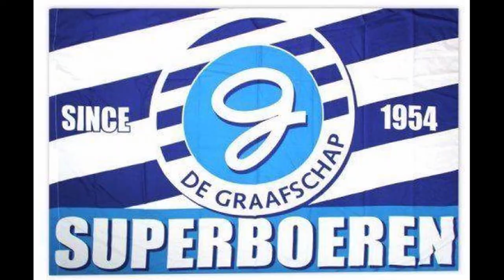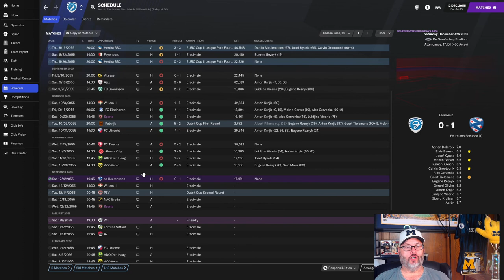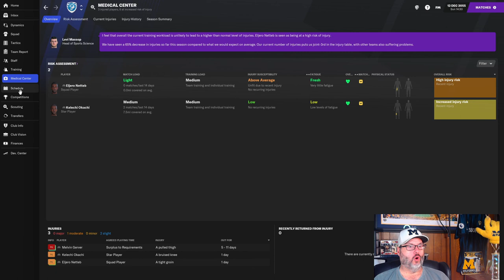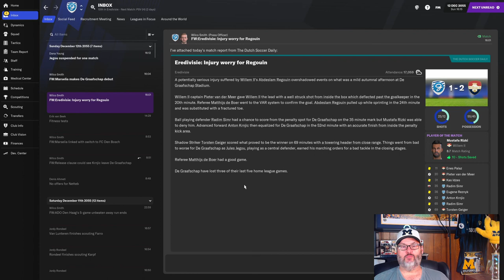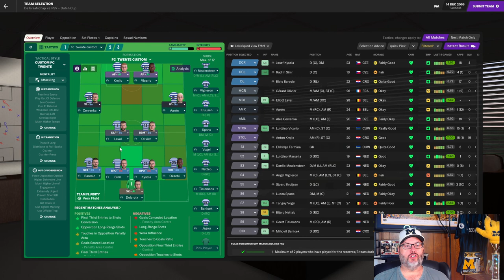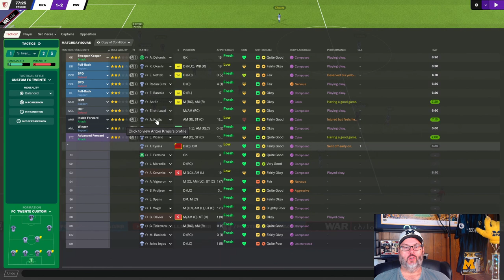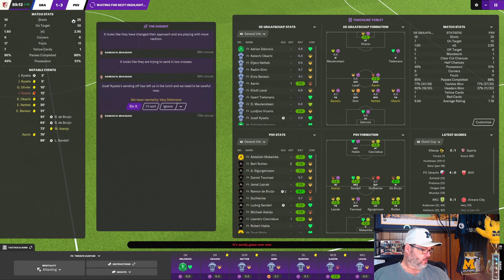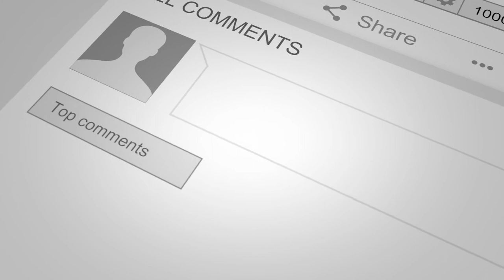EREDIVISIE FM21 - A FOOTBALL MANAGER LET’S PLAY - De GRAAFSCHAP – EP. 44 SEEING RED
It's FM21 and we are trying to build up the Eredivisie by making De Graafschap a larger player in the nation to combat Ajax, PSV and Feyenoord.  We've taken the first step in Football Manager 2021  by getting promoted to the Eredivisie.  Now it's the attempt to become established as well as reaching Europe competitions.  Today we are seeing red.  Anger?  Maybe.  Shithousery?  Likely.  Dumb footballer taking an early shower?  Definitely.

We are off into season six at this point, having made the Europa playoffs last season so our first appearance with European football this season.